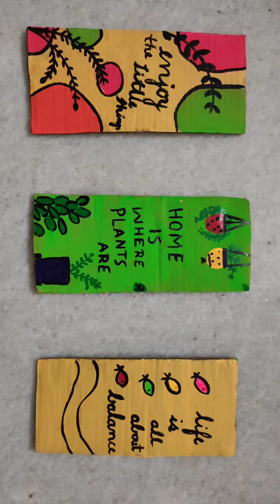easy cardboard craft